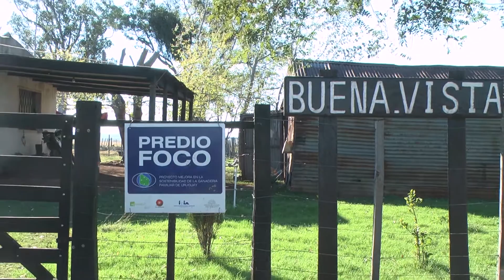Predio Foco Silvia López